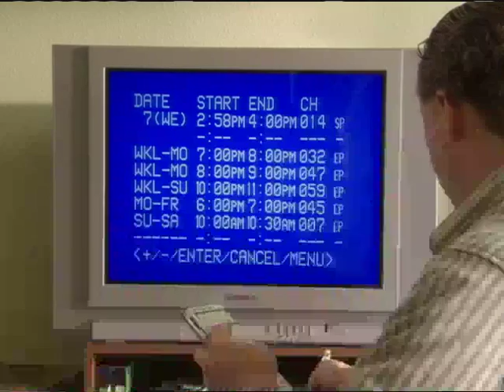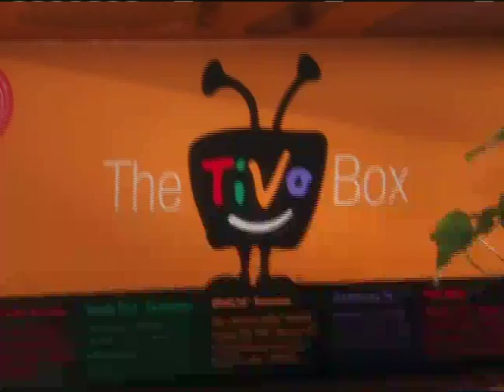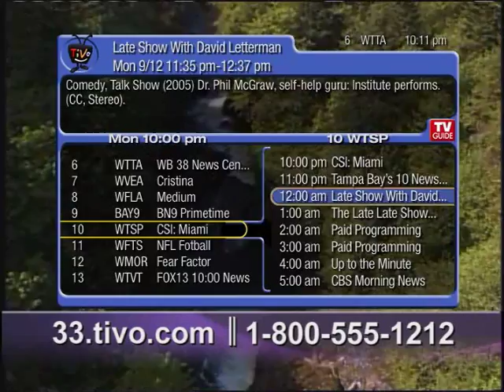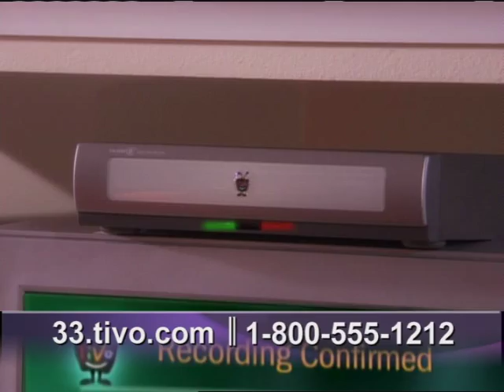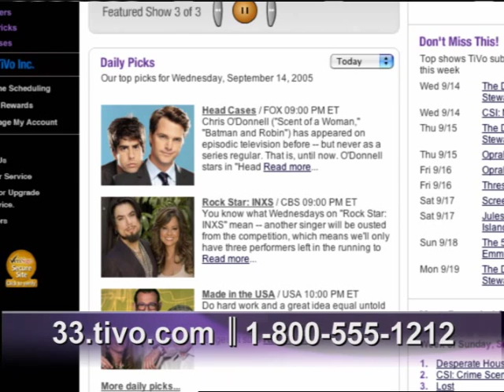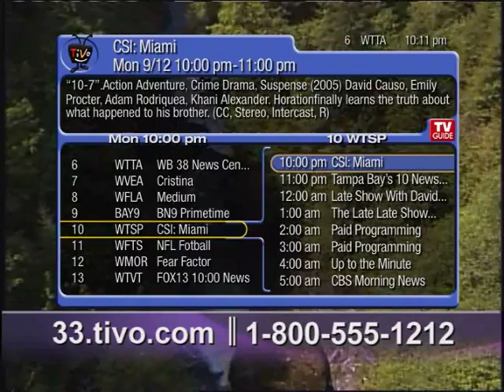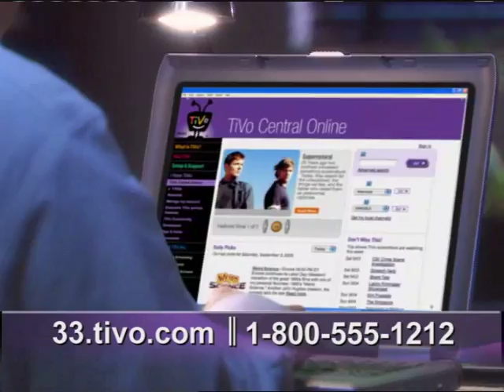Tivo® Digital Recorder Full Version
WHY IT WORKED: Acquirgy helped TiVo become the DVR powerhouse it is with this infomercial, featuring the "I Love TiVo" theme, a great $49.95 TiVo box offer and a TiVo vs. VCR "Challenge" to demonstrate ease of use. Mix in numerous "slice of life" testimonials and a clear explanation of what it is and how it works. Considering Direct Response TV?